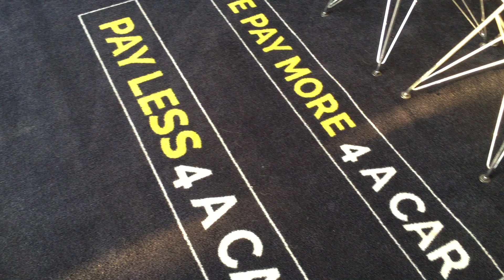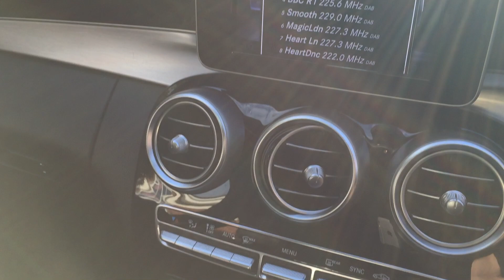Mercedes-Benz C Class 2.1 C220 CDI BlueTEC AMG Line (s/s) 4dr 14 (64) 25,136m Diesel Manual 2 owner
This stunning  Mercedes-Benz C Class 2.1 C220 CDI BlueTEC AMG Line (s/s) 4dr
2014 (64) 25,136 miles Diesel Manual Black 2 owner Car inc Nav, Leather, Power seats, auto mirrors, air con and so much more inc cruise!

…..We are open 7am until 10pm EVERY single day of the year! PHONE LINES OPEN 24HRS AND A POLITE MEMBER OF STAFF WILL ALWAYS ANSWER YOUR CALL. Viewing is by appointment only. We can collect you from Basildon or Laindon train or bus stations or Southend or Stansted airports.